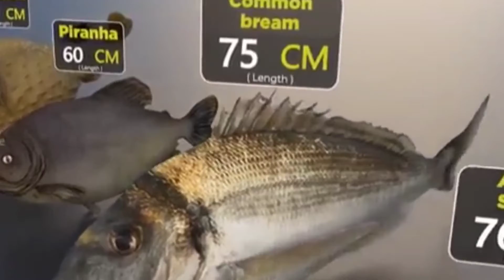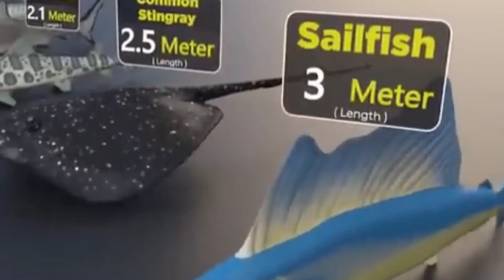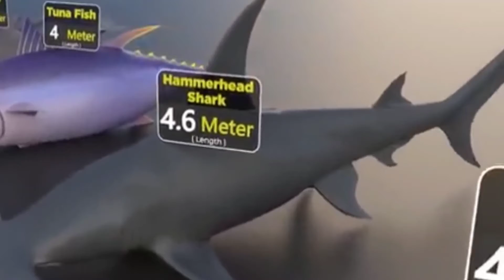Fish Size Comparison | Smallest Fish | World Largest Fish | water animal | mammal size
Video is showing the fish size comparison from smallest to fastest